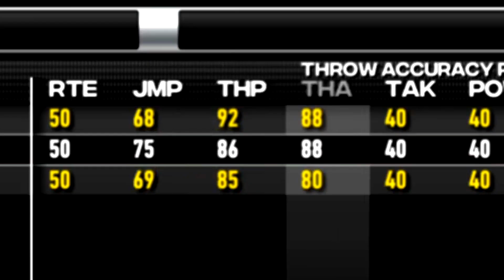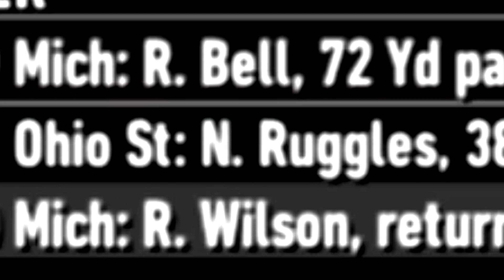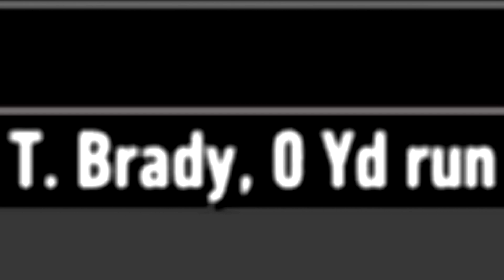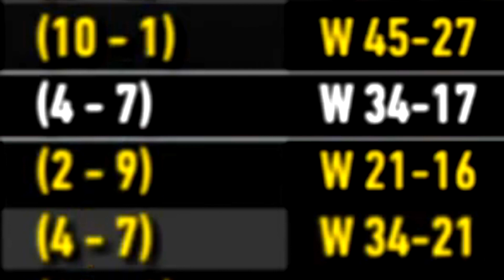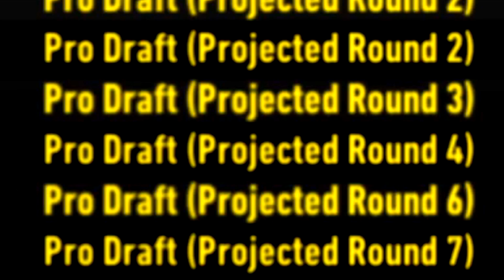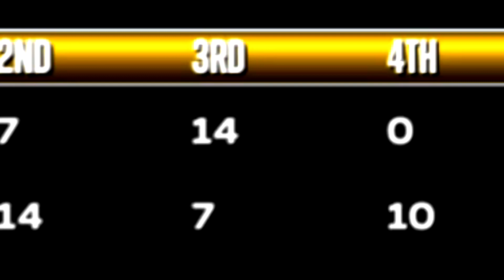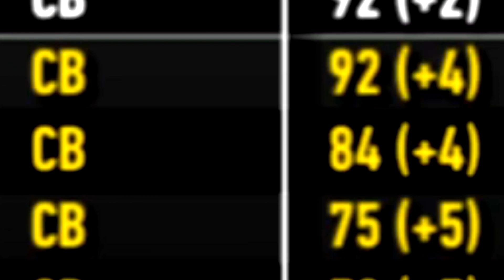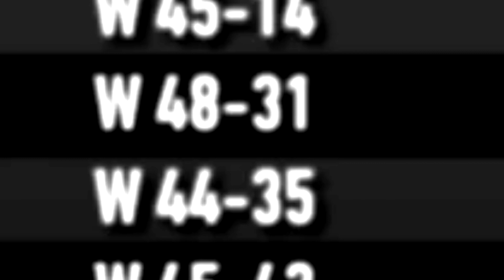I re-did the College Career of Tom Brady (Cinematic)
Socials -

PerramCrowe